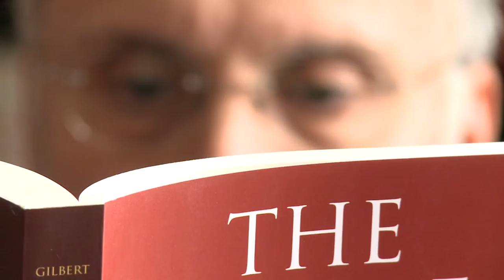SOAS professor provides analysis on current Egypt unrest, SOAS, University of London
In a video interview with AFP recorded on the 4 July, SOAS Professor Gilbert Achcar (Department of Development Studies) provides an analysis of the current unrest in Egypt in light of his recently released book, The People Want: A Radical exploration of the Arab Uprising. He describes the events unfolding since 2011 as only the "initial stage" of a long-term revolutionary process in the Arab world, which will spread over many more years.